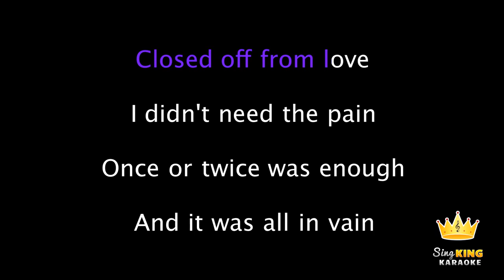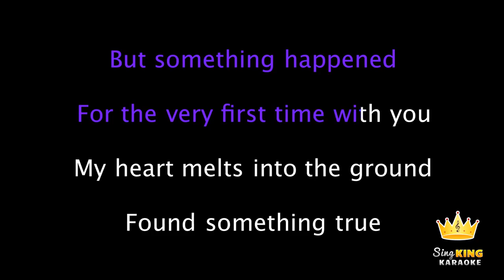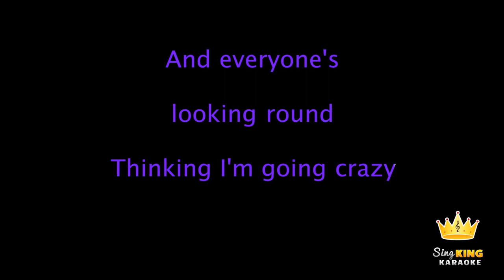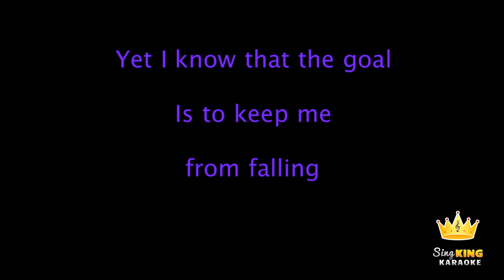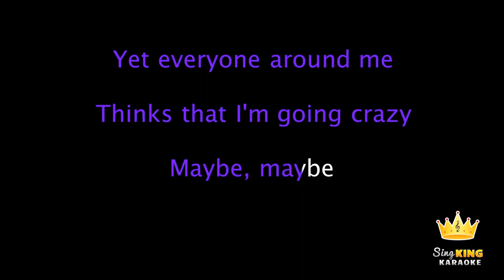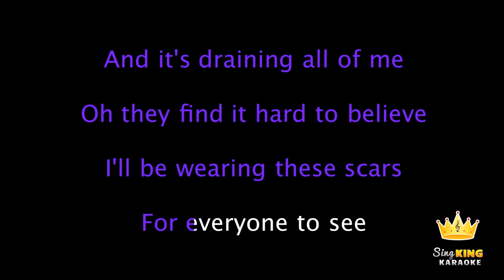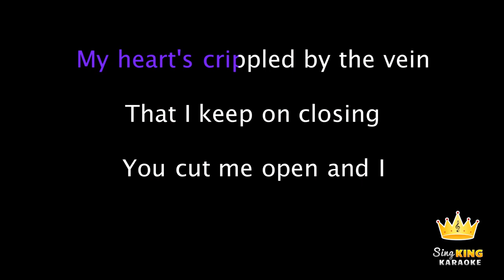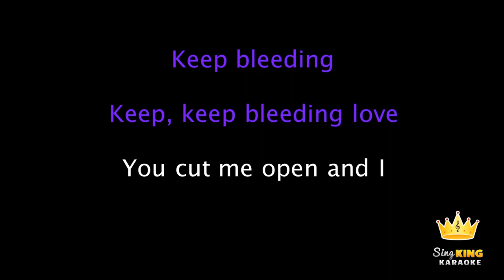Leona Lewis Bleeding Love Valentine's Day Karaoke (official video FM-Express)